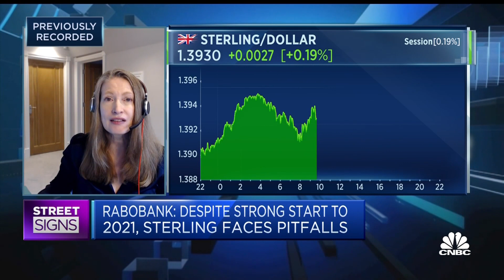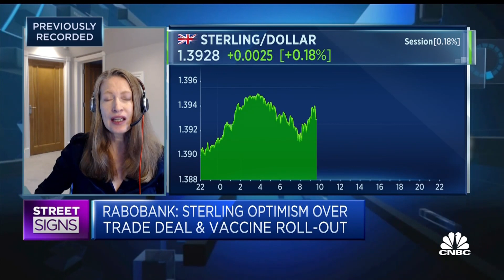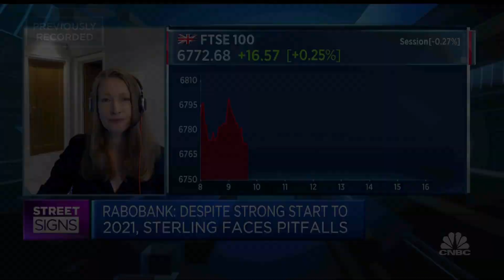Sterling performing well at present but plenty of hurdles for U.K. in 2021, strategist says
Jane Foley, head of FX strategy at Rabobank, discusses sterling.